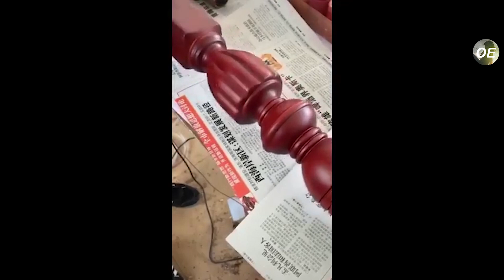Amazing Wood Repair Skill